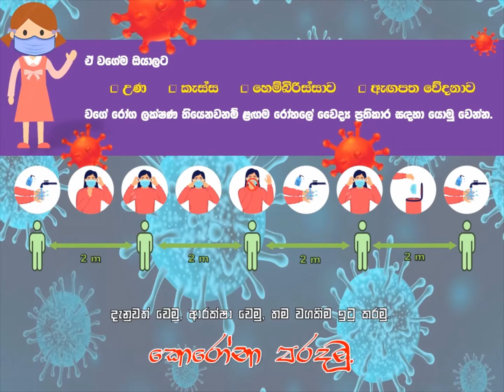COVID-19 වෛරසයෙන් අපි පරිස්සම් වෙන්නෙ කොහොමද? | MEDITS | FOM | UOK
කොරෝනා වෛරසය හේතුවෙන් අප ජීවන රටාවේ මෙන්ම අපගේ සබඳතාවල ද සැලකිය යුතු වෙනස්කම් සිදු වෙමින් පවතී. මෙම වසංගතයේ දී අප සහ අන් අයගේ සෞඛ්‍යය ආරක්ෂා කරගැනීම සම්බන්ධයෙන් අප සියලු දෙනාට විශාල කාර්යභාරයක් පවතී.

MEDITS | Faculty of Medicine, University of Kelaniya.